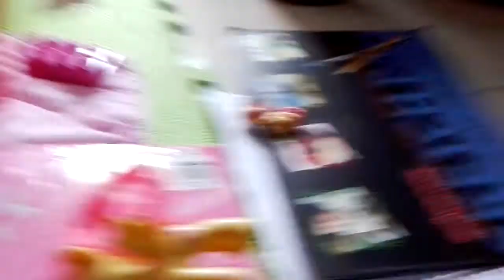raincake part 7 don't hurt fluttershy